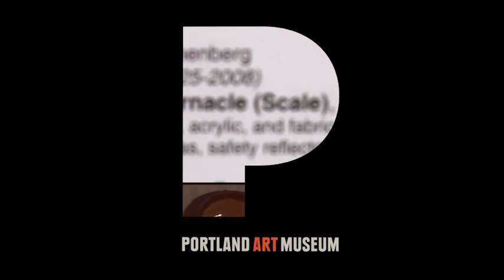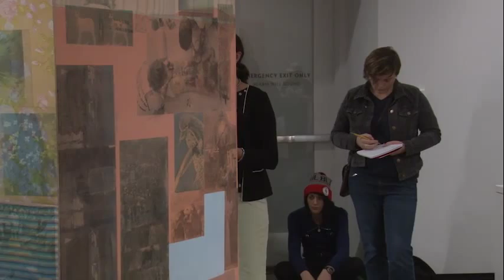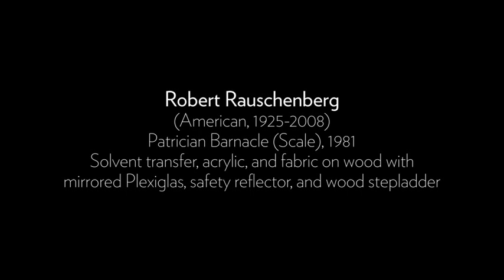Artist Talk: Sara Siestreem (full talk)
Sara Siestreem discusses Robert Rauschenberg's "Patrician Barnacle (Scale)" (1981) in the November 2013 Artist Talk at the Portland Art Museum.